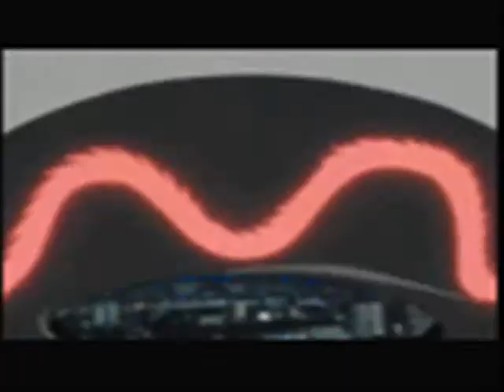Bleach Like That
A New Bleach AMV that I made becuase I found some new gifs, if you want me to make more AMV's like this then send me links and gifs and anything that I can use XP lol

Join this One Piece Forum, FOR ME!!!